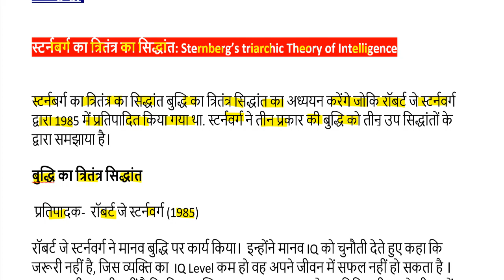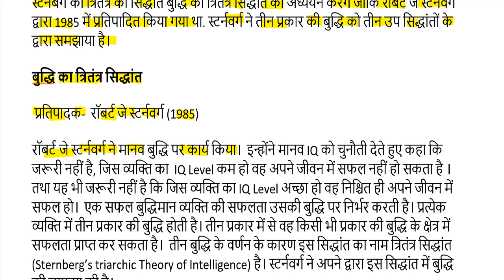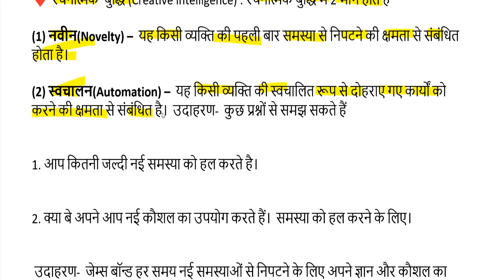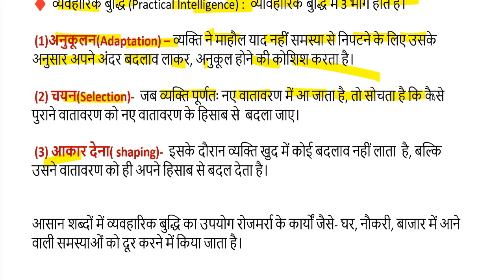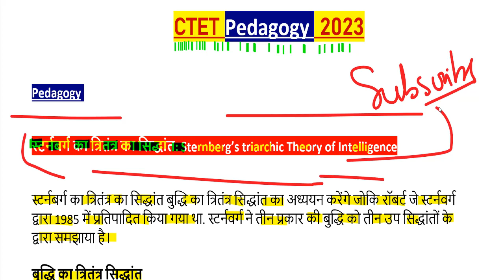CTET 2023 || स्टर्नबर्ग का त्रितंत्र का सिद्धांत: Sternberg’s triarchic Theory of Intelligence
CTET 2023 MOCK TEST यहां से करें-